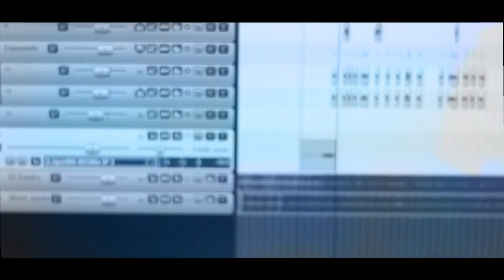eŁZet-Hot16Challange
eŁZet-Hot16Challenge

Nominowani:
Totek
Zoya
EterOne

Bit-Est-Beatz